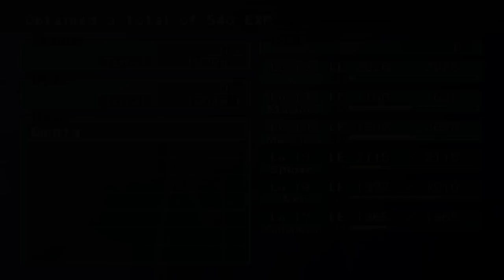Best Friends Play Megaman X: Command Mission (Part 20)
X's Diary, November 2nd, AD 21XX:
"Gravity Beetle shared his new Zero alt-reality fic online with me and Jet Stingray. It was about a little chibi Zero-tan and some cute little elf buddies, saving the world. Shit was MOE as fuck, 11/10."